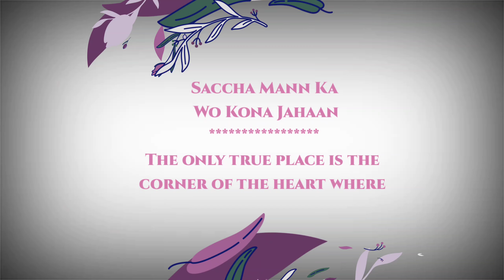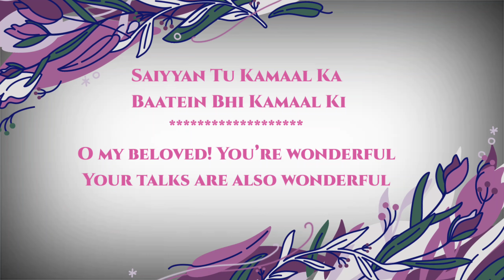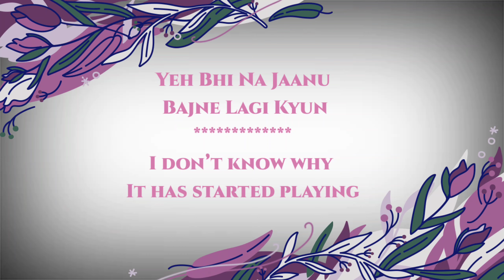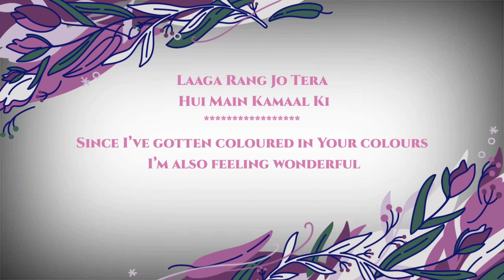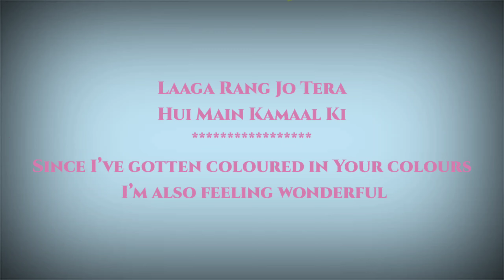PREM RATAN DHAN PAAYO - Title track lyrics with English translation||Sonam kapoor||Salman Khan